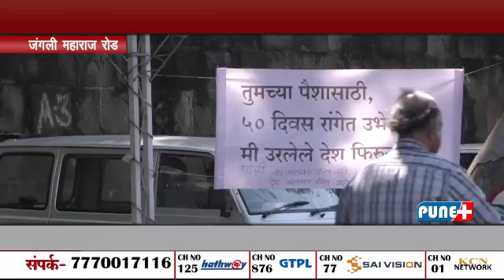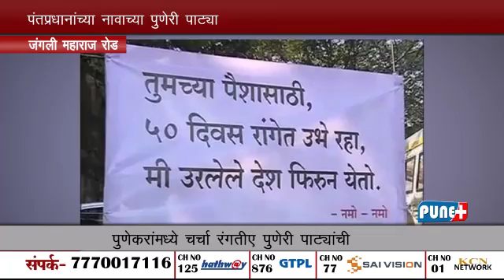PUNERI PATYA VR BJP